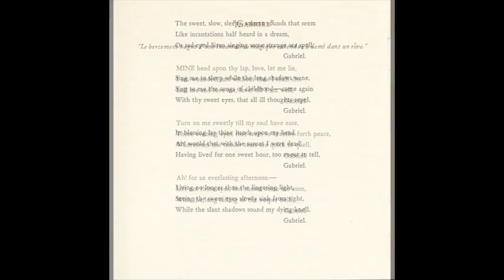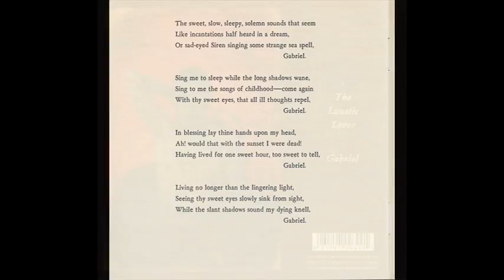Marc Almond with Michael Cashmore - Gabriel